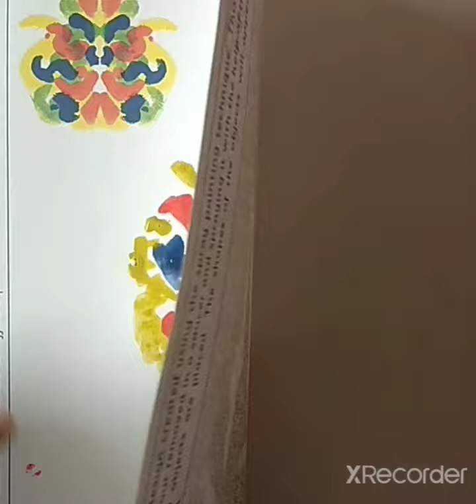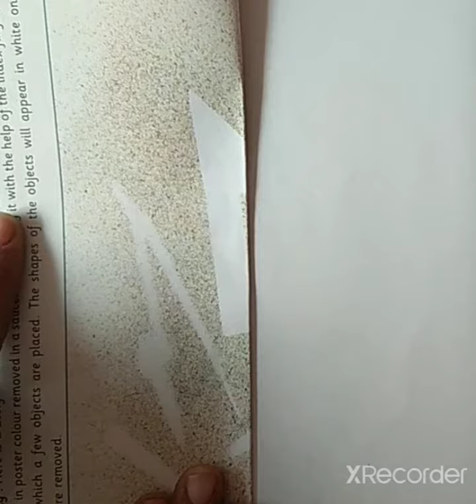Class 5 page no. 19 Reflection Painting